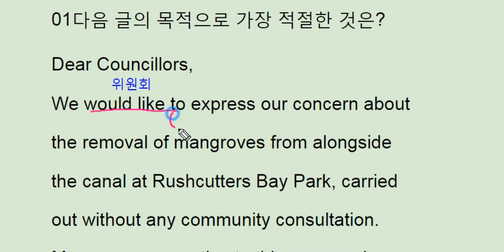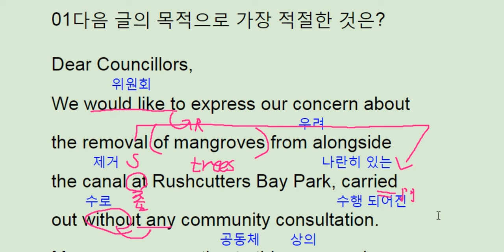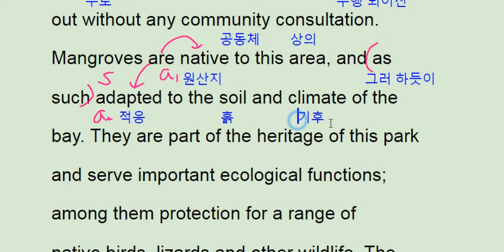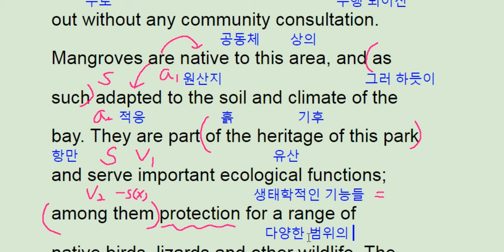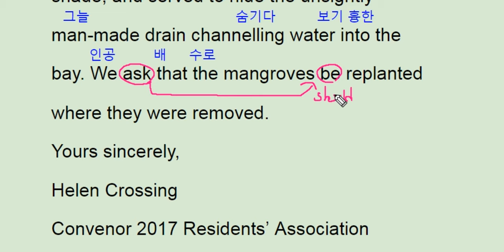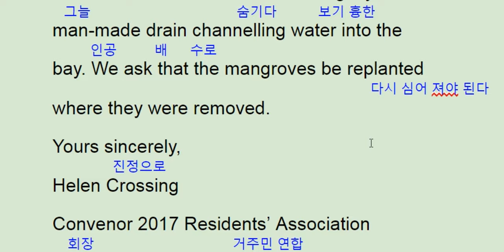수능완성 영어 2018 1강 1번 ebs - 번개콩 Replant mangrove trees